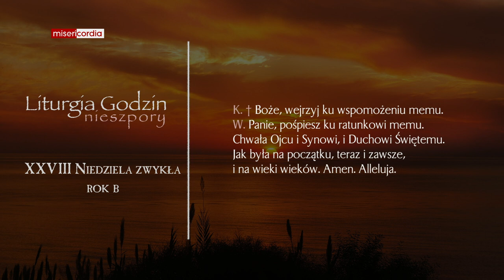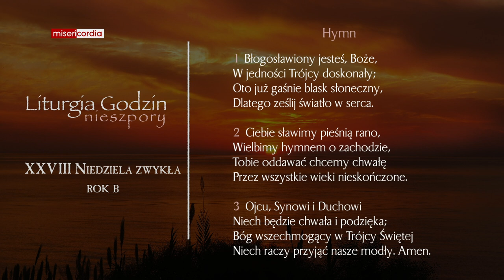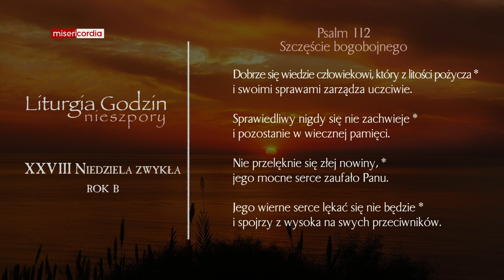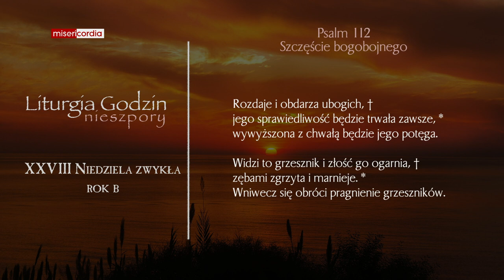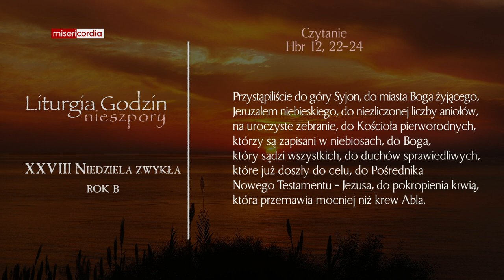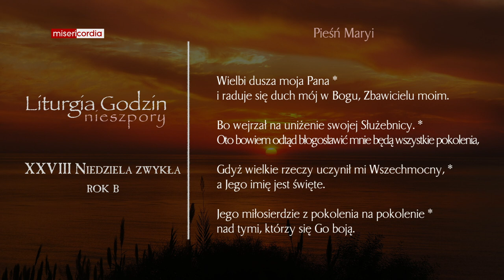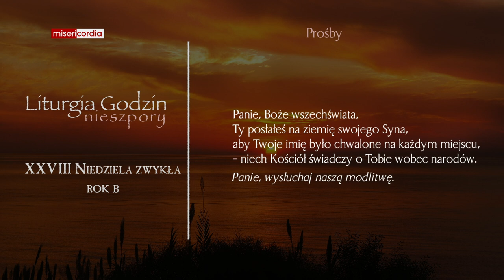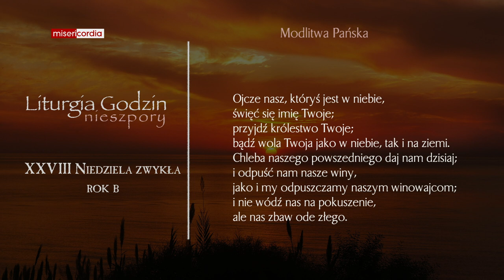Liturgia Godzin | II Nieszpory | XXVIII Niedziela zwykła (rok B)